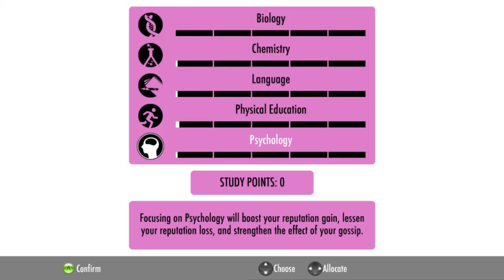TARA'S QUEST FOR SENPAI | Yandere Sim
.•:*´¨`*.✩                           LINKS                            ✩.*`¨´*:•.